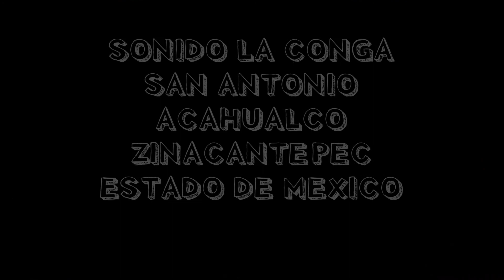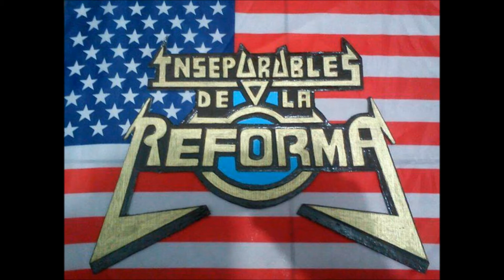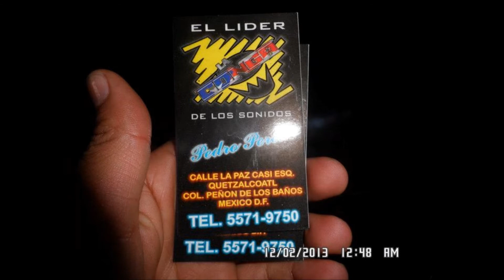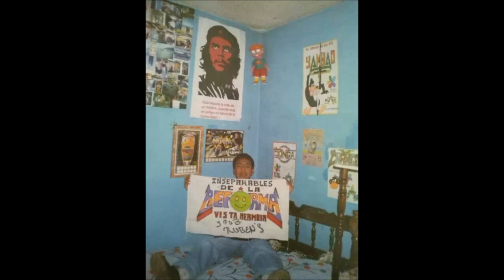MORENITA CONSENTIDA-SONIDO LA CONGA AÑO 1998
EN VIVO EN SAN ANTONIO ACAHUALCO, ZINACANTEPEC, ESTADO DE MEXICO AÑO 1998